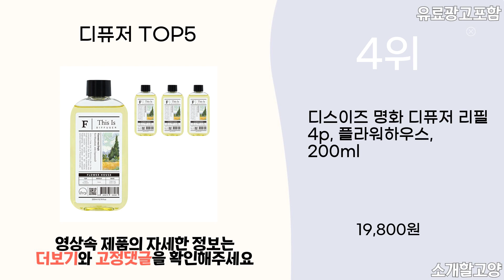2024년 인기 디퓨저 추천 TOP5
1위 : 마크퓸 골드에디션 디퓨저 리필액 500ml 3개 + 리드스틱 18개입, 코코바닐라
가격 : 19,310원

2위 : 헤트라스 프리미엄 대용량 디퓨저 500ml 2개 선물세트
가격 : 18,500원

3위 : 코코도르 디퓨저 200ml x 2p
가격 : 12,900원

4위 : 디스이즈 명화 디퓨저 리필 4p, 플라워하우스, 200ml
가격 : 19,800원

5위 : 헤트라스 프리미엄 대용량 디퓨저 선물세트
가격 : 25,800원